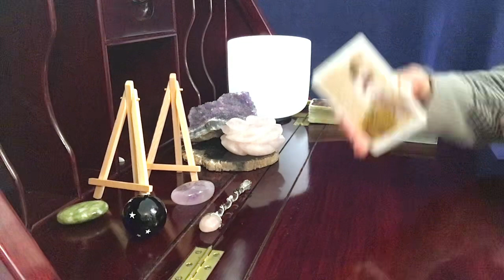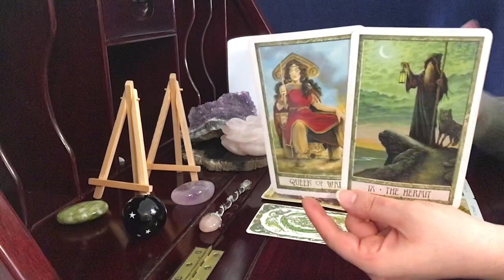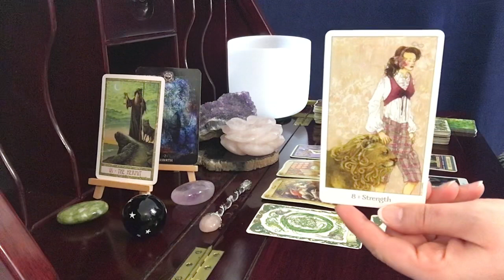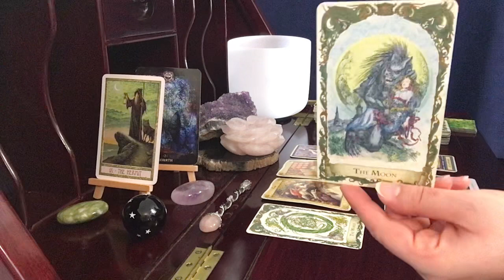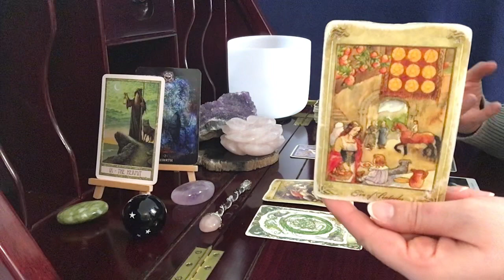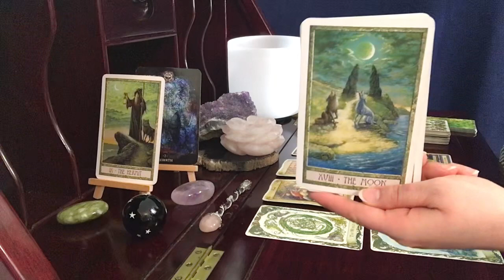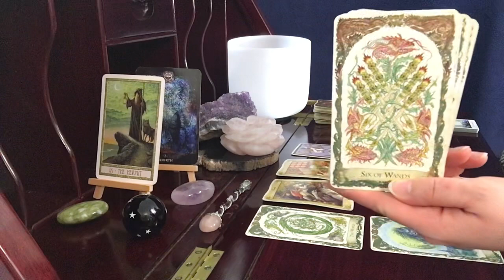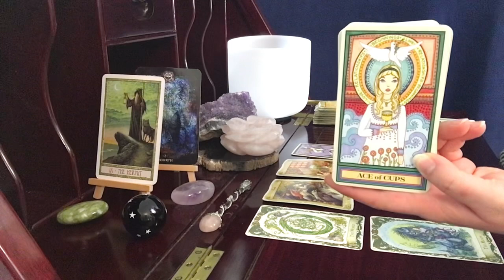Pisces, This Will Be Everything!!! // January 16-31 Tarot & Astrology Reading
The Wandering Star Tarot